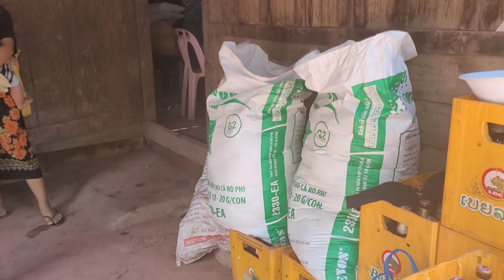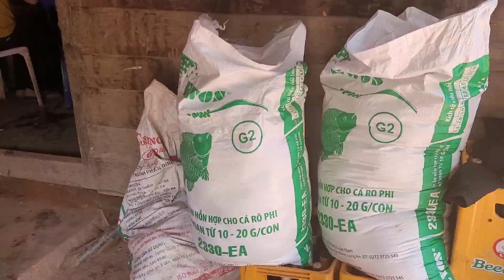ua zaub mov ua laj tiav tag rho lm lau cov phooj ywg aw